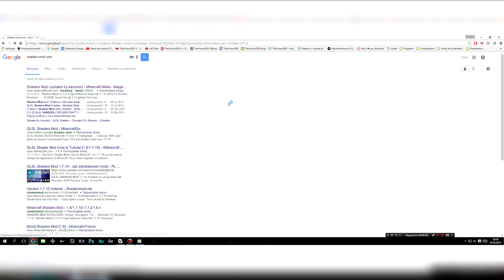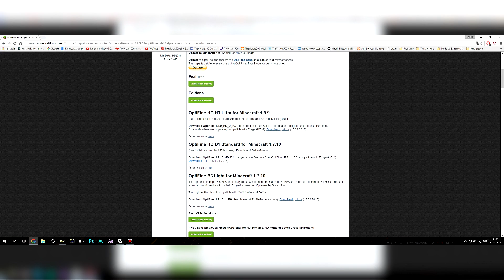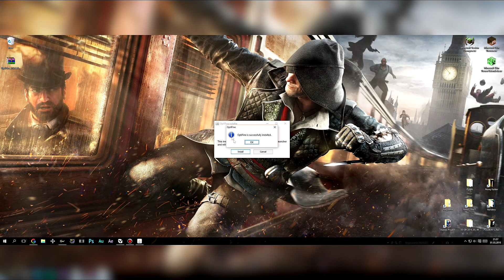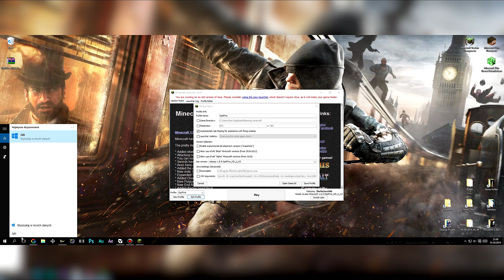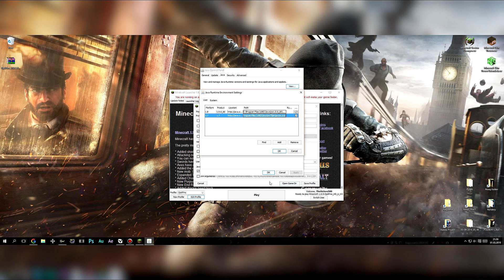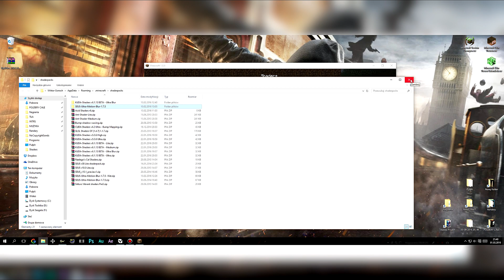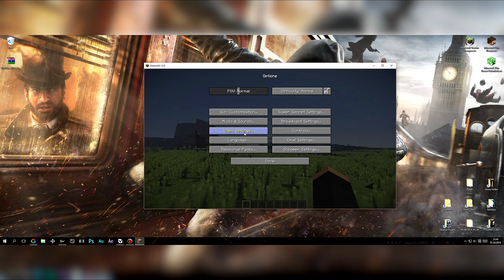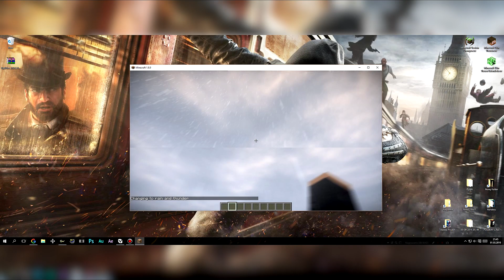Minecraft Poradnik - Jak zainstalować epickie Shadery Kuda, LUMA do Minecraft w 2020❗ [1.16.3/każda]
UPDATE! Shadery dostępne na 1.16.3 wystarczy tylko optifine na wersje 1.16.3!
Cześć!
Z tej strony Victors, a to jest odświeżenie, update moje filmu o Shaderach SEUS Ultra Motion Blur z 2014r!
Dzisiaj pokażę Wam nową instalację shaderów Kuda V.6 oraz nowych projectLUMA 2020 rok!
Enjoy! : D

❗ Pamiętajcie o kopii .minecraft ❗
Linki (Po 5 sek klikasz SKIP AD, może się zdarzyć że kilka razy):
🔶 Optifine + (Shaders Mod Core + Forge) (starsze wersje niż 1.8)
🔶OptiFine 1.9 i 1.10 oraz 1.11 i 1.11.2 oraz 1.12, 1.13, 1.14.4, i inne przyszłe wersje masz pod linkiem
- klikasz "Preview versions"
- wybierasz wersję i download

LISTA AKTUALIZOWANA ❗
🔷NOWE SHADERY TEGO SAMEGO TWÓRCY! WERSJA 2020!🔷

STRONA AUTORA SHADERóW!

🔶 Mapa na filmie:
Kup Minecrafta taniej! : )

Najtańsze gry na G2A.com ! Kup taniej !

♥ Jeżeli film ci się spodobał nie zapomnij go ocenić oraz